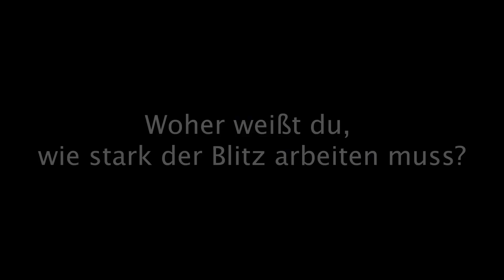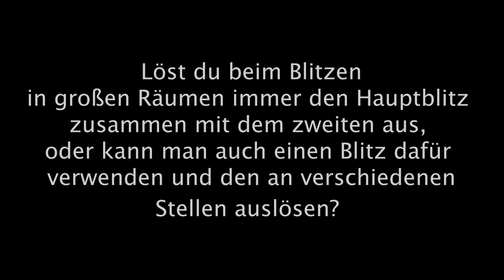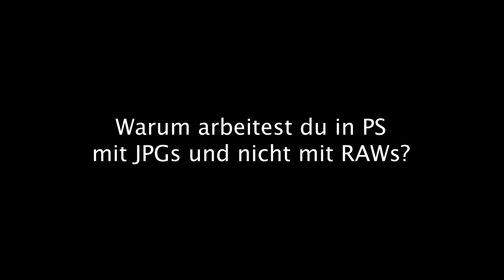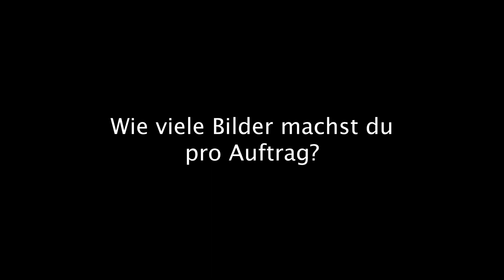Immobilien Fotografie [Eure Fragen - beantwortet]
In diesem Video habe ich eure Fragen zum Thema Immobilien Fotografie, die mich auf allen möglichen Kanälen erreicht haben, zusammengefasst und beantwortet.

ACHTUNG WICHTIG:
Ich habe eben bemerkt, dass mir ein Fehler unterlaufen ist!!
Bei der Frage bzgl. des Funkauslösers behaupte ich, dass der Anschluss bei Nikon immer gleich ist. DAS STIMMT NICHT!! Bitte checkt, welches Kabel kompatibel zu eurer Kamera ist, BEVOR ihr einkauft!
Andere Kameras (Canon, Sony, Pentax und Co.) lassen sich genau so auslösen, brauchen nur auch das entsprechende Kabel dafür.
00:00 - Intro
00:57 - Warum Flambient und nicht HDR?
02:52 - Woher weißt du, wie stark der Blitz arbeiten muss?
03:55 - Wann verwendest du den Blitzschirm?
04:53 - Reicht ein Blitz für große Räume?
06:28 - Warum arbeitest du mit JPGs und nicht mit RAWs?
08:28 - Wohin blitzt du bei Kugelpanoramen?
09:37 - Welchen Weißabgleich verwendest du?
10:35 - Warum schleppst du so viel Equipment mit?
12:20 - Wie viele Bilder machst du pro Auftrag?
14:56 - Kann man von Immobilien-Fotos leben?
16:39 - Welchen Funkauslöser verwendest du?
18:27 - Outro und die wichtigste Frage überhaupt...
PocketWizard PlusX Transciever 2er Pack
Flambient Rundgang:
(da SOLLTE er sein. )